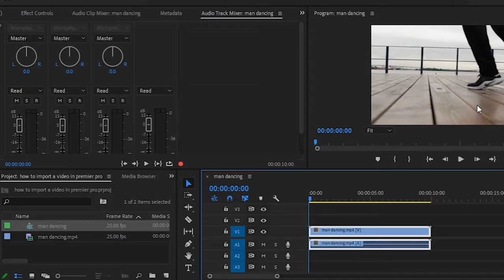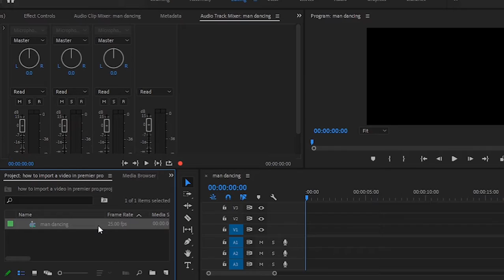How To Import a Video In Premier Pro || Telugu Tutorial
Yo! guys.

Welcome to the Editoc channel.
In This Video I will be explaining How To Import a Video In Premier Pro In Telugu

About This Channel:
This Channel is all about film making and editing stuff.